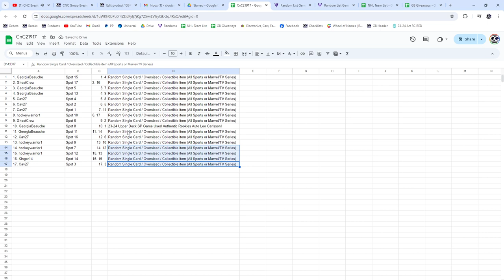2023-24 Upper Deck SP Game Used Authentic Rookies Auto Leo Carlsson - CNC GB #21,917